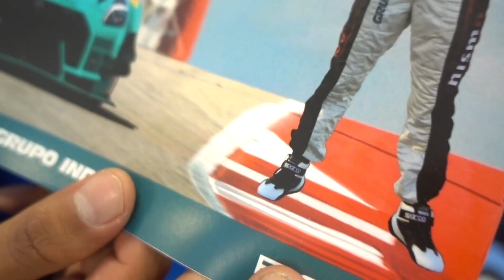TODO SALIÓ MAL | JUCA